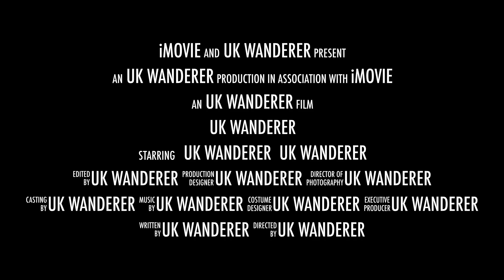UK Wanderer explores Colwyn Bay Wales